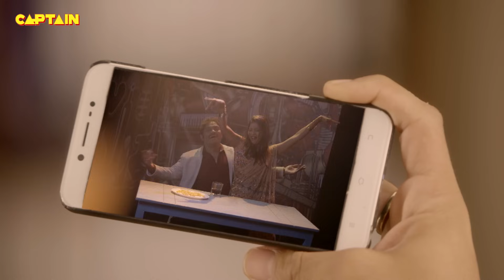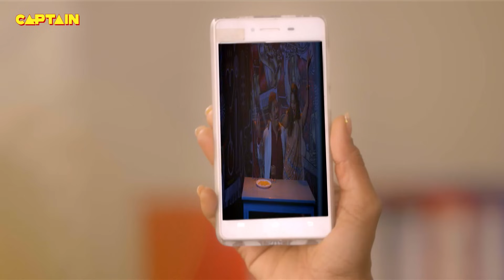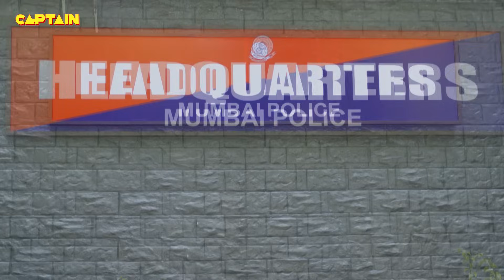यह कैसी वीडियो बना दी मेरी || जॉनी लीवर, कीकू शारदा || पार्टनर्स भाग.101